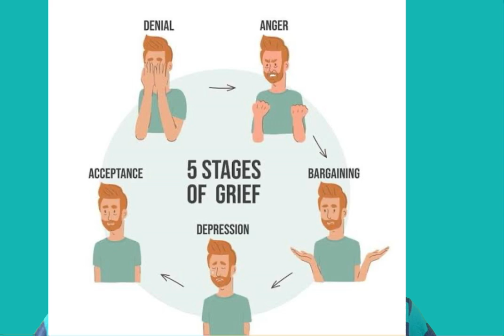നമ്മുടെ അടുത്ത ഒരാൾ പെട്ടെന്ന് നമ്മളെ വിട്ട് പോകുമ്പോൾ സംഭവിക്കുന്നതെന്ത് ? MS LIFE TIPS Peaceful